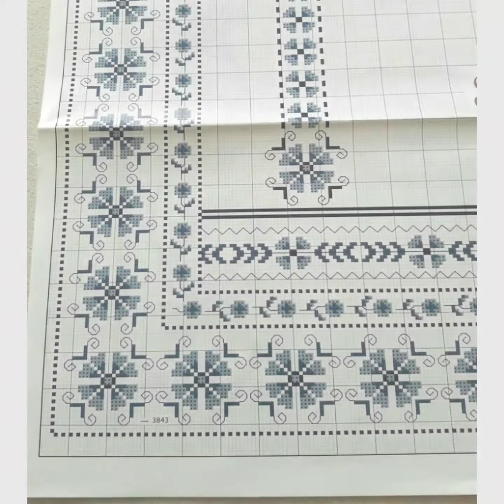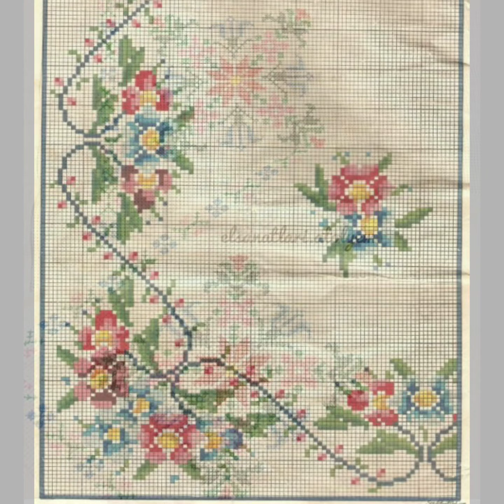Super Stunning Cross Stitches Hand Embroidery Designs Countable Colorful Ideas